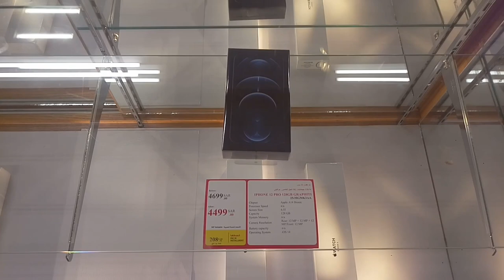Apple iPhone 12 Series and iPhone 11 Series and All iPhone Best Discount Offer price,